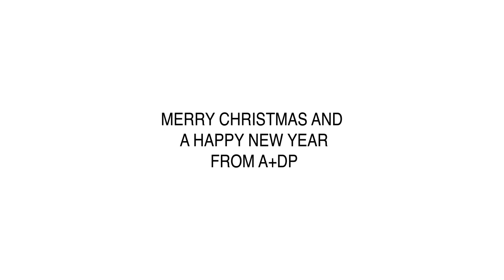2019 - ADP Christmas Card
ADP would like to wish everyone a very Merry Christmas and a Happy New Year for 2020

To celebrate another year of design, we have put together a short animation to showcase our new reception desk, with a bauble christmas tree.

If you are interested in any of the projects featured or are interested in a project of your own please